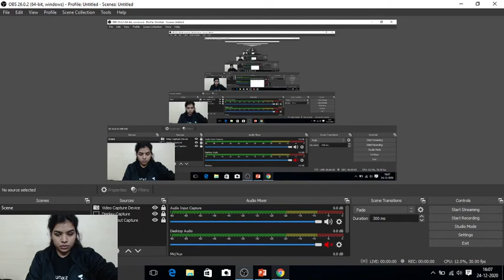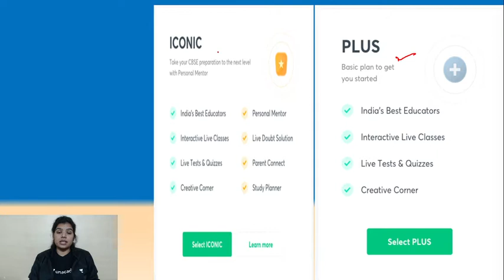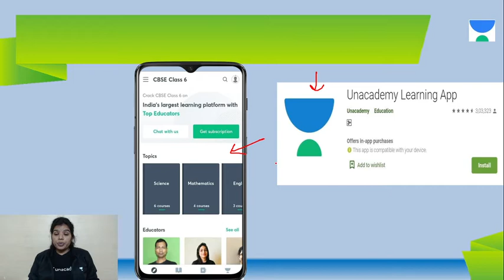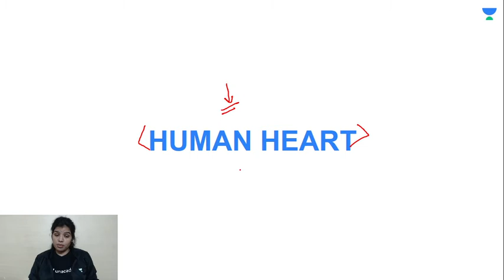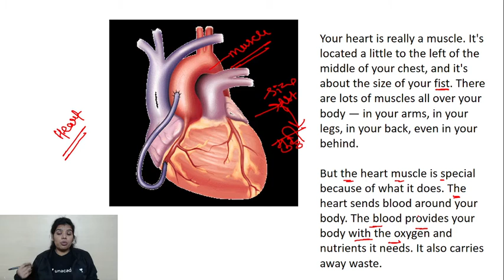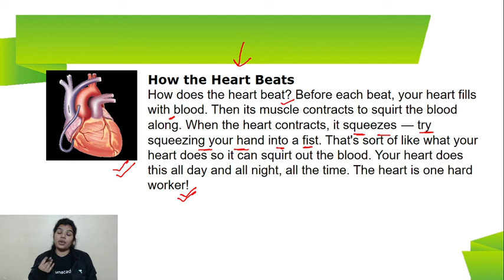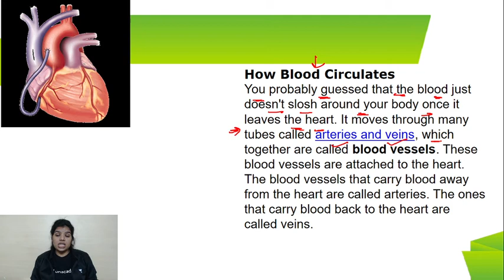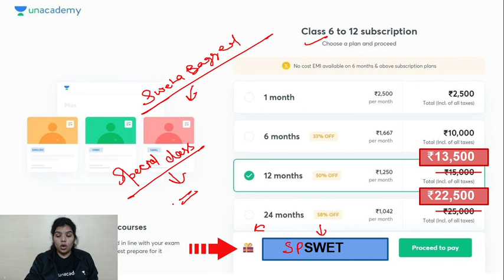Human Heart | Explanation | Science | 6th CBSE | Sweta Bagged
In today's lecture, we’ll cover the “Human Heart - Explanation” of Class 6 Science. Sweta Bagged ma'am will help you understand this topic and the preparation strategy for Science, resulting in fast-forwarding your preparation for your exams.

Sweta Bagged and more top educators are teaching live on Unacademy.

Unacademy Subscription Benefits:
1. Learn from your favourite teacher
2. Dedicated DOUBT sessions
3. One Subscription, Unlimited Access
4. Real-time interaction with Teachers
5. You can ask doubts in the live class
6. Limited students
7. Download the videos & watch offline